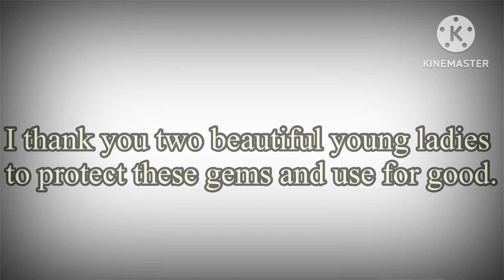A true heart comes from a true hero (Late night video I made)